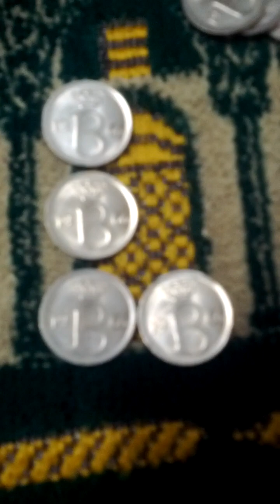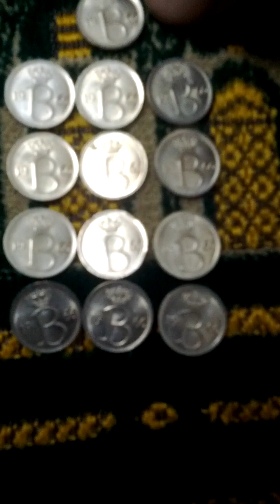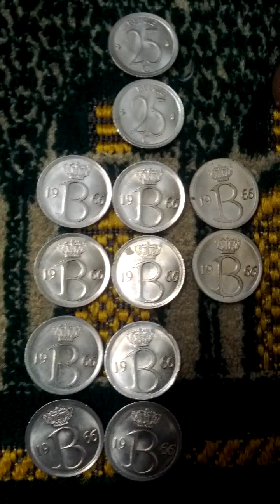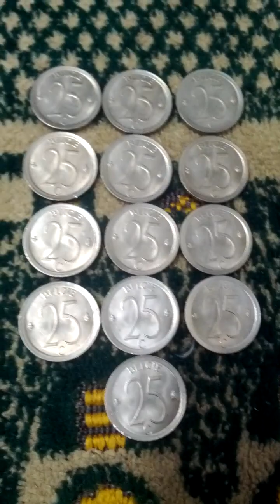Lots of Belgium = Belgie 25 Centavos 1966(AH 1388) Obsolete Coins-01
Sat 7th Jan 2023(AH 1444 Jumada Al-Thani 14th)
These are lots of Belgium = Belgie 25 Centavos 1966(AH 1388) Obsolete Coins..
And this is a part of Seoul Metro Shin Bun Dang Line from Yang Jae Citizen's Forest(DX09) to Yang Jae(DX08).